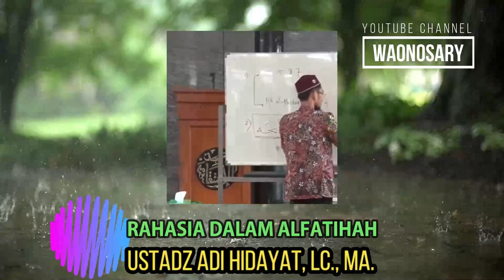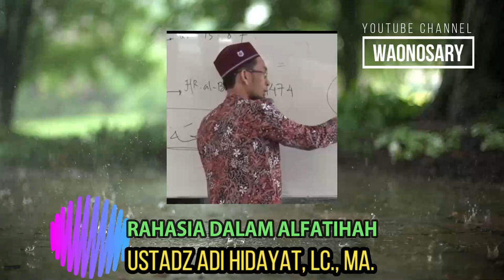DOA / RUQYAH DENGAN ALFATIHAH?? - USTADZ ADI HIDAYAT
RAHASIA DIBALIK PEMBACAAN SURAT ALFATIHAH - USTADZ ADI HIDAYAT

Video ini tidak dimonetisasi